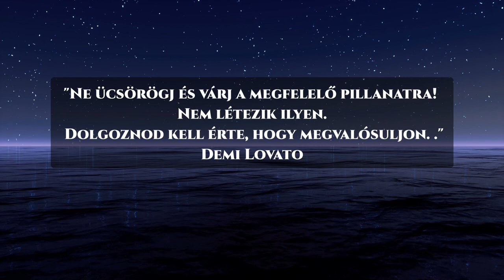Zen stílusú zene és a természet hangjai misztikus légkörben. Realisztikus természet videó.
🙂Zen stílusú zene és a természet hangjai, amelyek segítenek abban, hogy jól érezd magad és kis időre megfeledkezz a napi gondokról.
Az éjszakai csillagos égbolt a tenger felett, a zen zene kiválóan használható gyógyító zeneként, alváshoz, munkához, jóga-hoz és reiki-hez, masszázszeneként, tanuláshoz vagy teljes relaxációként is. A misztikus, realisztikus természet videó segít a képzeletben a távolkeleti országok hangulatát megérezni.
Jó ötlet minden nap szánni egy kis időt a csendes pihenésre. Hagyd, hogy a tested és a lelked ellazuljon és megnyugodjon a zenével.
Élvezd a békét, engedd, hogy elérje a szíved.
E zen stílusú zene segít kilépni a napi rutinból és visszatérni az igazi önmagadhoz.

Töltsd meg a körülötted lévő teret ennek a zenének a csendes, nyugtató hangjaival.🙂

Hallgasd a CSAK RELAX... csatorna zenéit és hagyd, hogy tested és lelked feltöltődjön.

Köszönöm, hogy nézed a videóimat, hallgatod a zenéket és azt is örömmel veszem ha feliratkozol a csatornámra, lájkolod, megosztod a videók linkjeit vagy kommenteled!🙂

         🙂 ▶▶ "Néha a legproduktívabb dolog, amit tehetsz, az a pihenés." –Mark Black ◀◀ 🙂